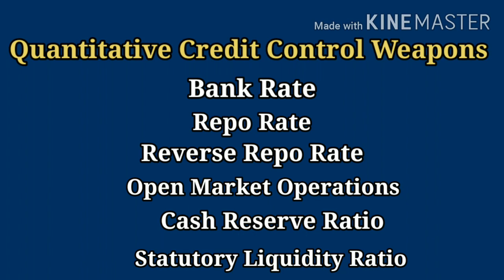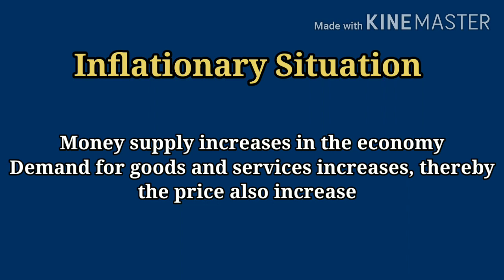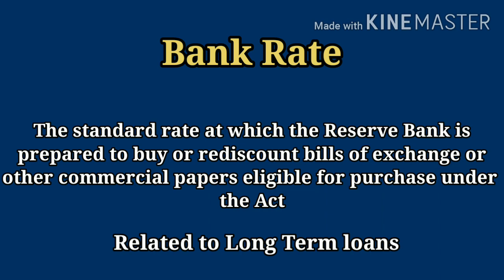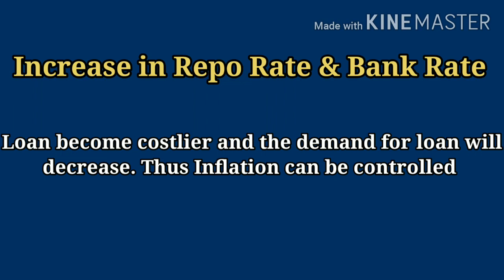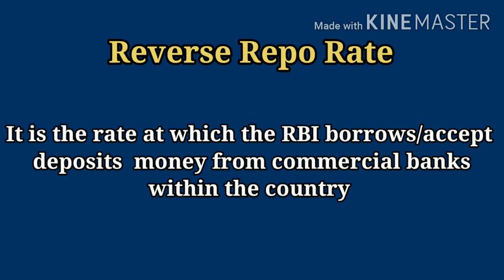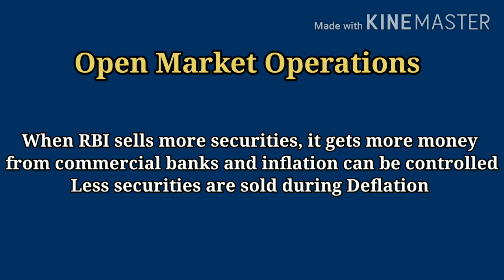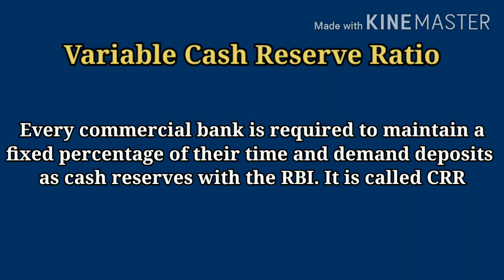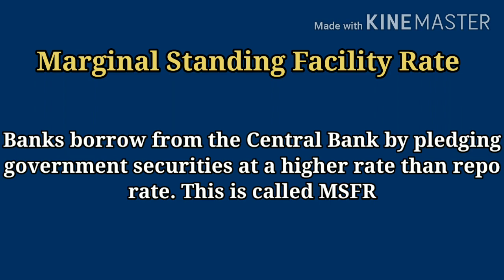JUNIOR COOP INSPECTOR | BANKING | QUANTITATIVE CREDIT CONTROL MECHANISMS | KHADI AND VILLAGE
മറ്റുള്ള വീഡിയോ (Playlist) ലിങ്കുകൾ :

1. Accountancy for CSEB and PSC Exams

2. CSEB Previous and Model Questions

3. Banking for CSEB and PSC Exams

4. IT and Cyber Laws for Junior Cooperative Inspector and Degrees Level Exams